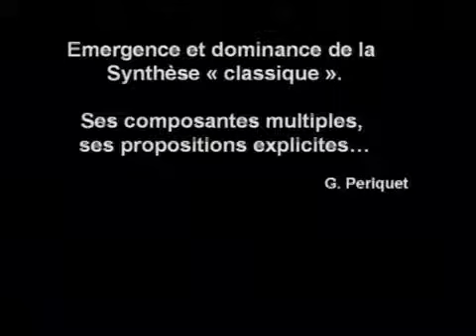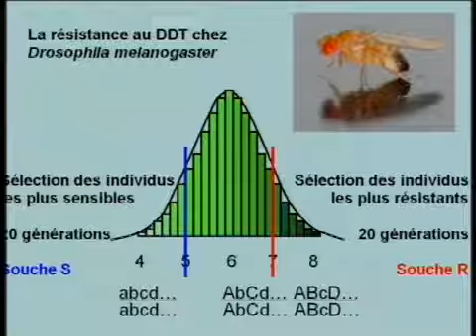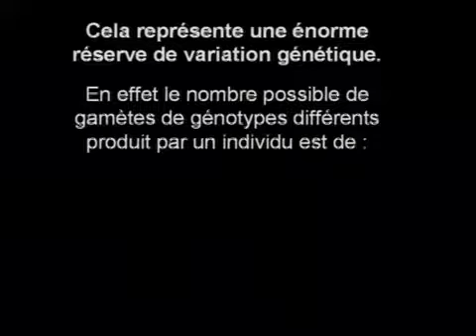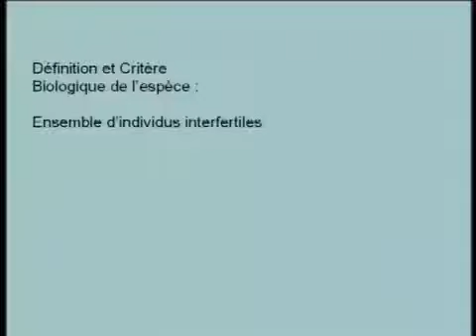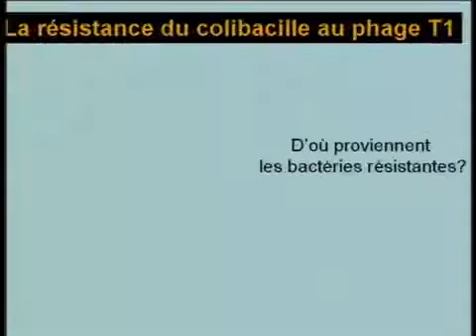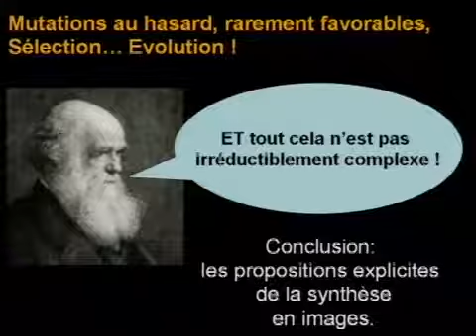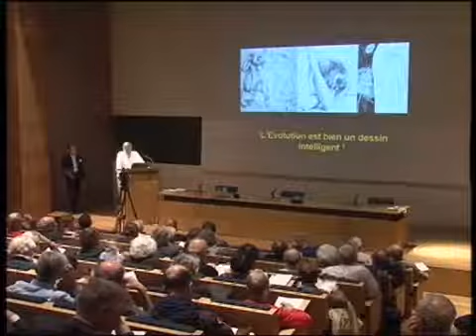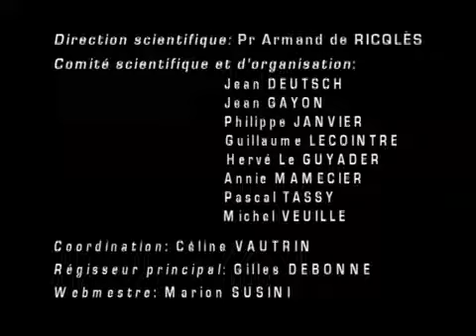Cent cinquante ans après « l'Origine des espèces »... (8) - Armand de Ricqlès (2008-2009)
Colloque 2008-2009 : Cent cinquante ans après « l'Origine des espèces » : du darwinisme de Darwin à l'évolutionnisme contemporain

Intervenant(s) : G. Periquet

Chaire Biologie historique et évolutionnisme (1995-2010)
Professeur : Armand de Ricqlès